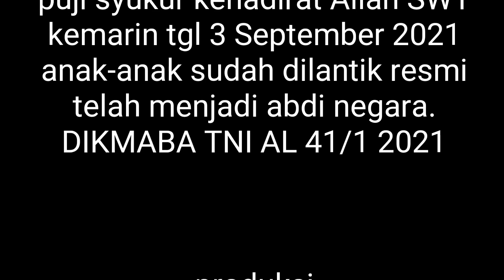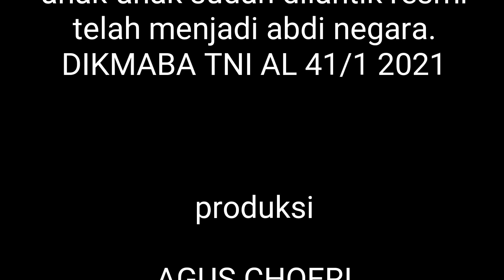pelantikan DIKMABA TNI AL 41/1 TH 2021 DI Surabaya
assalamualaikum
Alhamdulillah pada hari Jumat tanggal 3 September 2021 para CASIS sudah di Lantik menjadi anggota TNI AL SECABA.walaupun para orang tua tidak bisa bertemu bahkan melihat proses pelantikan anak-anak tetapi semua orang tua bersyukur Alhamdulillah ...sudah resmi menjadi abdi negara berpangkat SERDA sersan dua...semoga bisa amanah dalam menjalankan tugasnya masing-masing.. terimakasih
pelantikandikmabatnial 인도네시아 국군
terimakasih